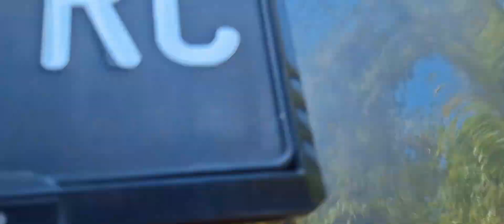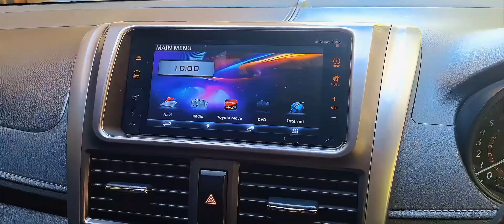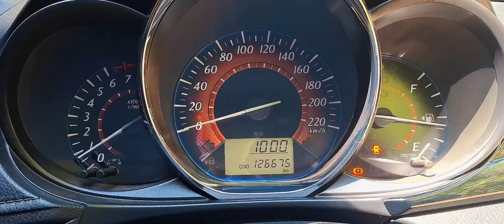TOYOTA YARIS TDR SPORTIVO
🟡TOYOTA YARIS TRDS SPORTIVO

𝐀𝐒𝐒𝐀𝐋𝐀𝐌𝐔𝐀𝐋𝐀𝐈𝐊𝐔𝐌. 𝐖𝐑. 𝐖𝐁
𝐁𝐈𝐒𝐌𝐈𝐋𝐋𝐀𝗛 𝐃𝐈 𝐉𝐔𝐀𝐋

UNIT TERBAIK SUPER GOOD CONDITION
PAJAK ON KM 100 MANUAL TRANSMISI

📍 𝐌𝐎𝐁𝐈𝐋 : Toyota YARIS TRDS SPORTIVO
📍 𝐓𝐀𝐇𝐔𝐍 : 2016
📍 𝐇𝐀𝐑𝐆𝐀 : 𝐑𝐩. 175 𝐉𝐔𝐓𝐀 𝐍𝐄𝐆𝐎
📍 𝐋𝐎𝐊𝐀𝐒𝐈 : MADIUN KAHAZA MOTORS

 𝐒𝐞𝐦𝐨𝐠𝐚 𝐁𝐞𝐫𝐤𝐚𝐡 / 𝐁𝐚𝐫𝐨𝐤𝐚𝐡
➖➖➖𝗧𝗘𝗥𝗜𝗠𝗔𝗛🙏🏻𝗞𝗔𝗦𝗜𝗛➖➖➖
(KAHAZA MOTORS INDONESIA)